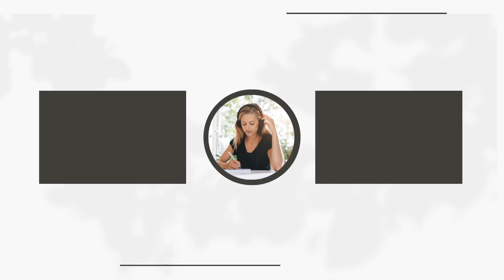6 tips for helping a puppy bond to disabled owner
Owning a dog can be one of the most rewarding things even when your disabled so here are   some adaptive tricks you can try when helping a puppy bond to disabled owner regardless of physical ability

Like what you see come back every Wednesday and Sunday @7amcst for daily life with  cerebral palsy and amazing interviews with the disability community